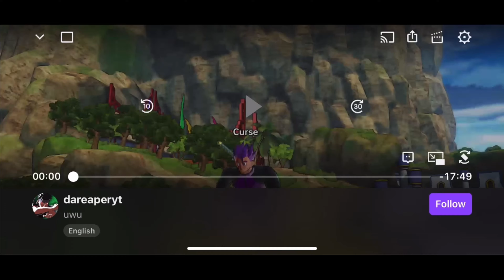One step for a black saiyan one giant step for saiyan kind lol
Shshshshwhahh